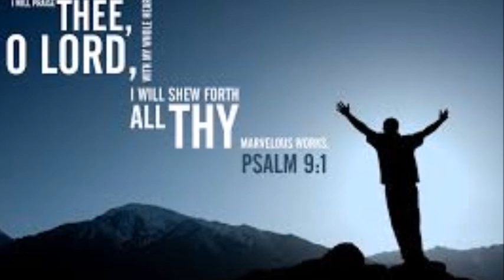SACRIFIER PAR UN MUSICEN IL SE RETROUVE AU PARADIS